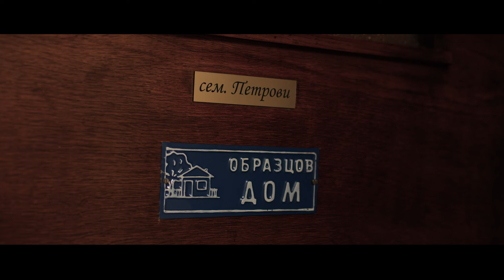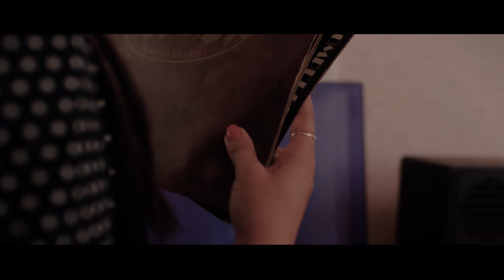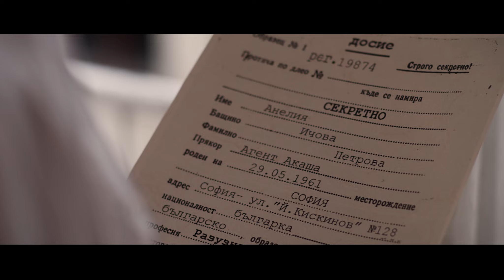АТИЛА - Давам заето prod. by Looperman (official video)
Режисьор: Орлин Милчев Оператор : Борил Петров
Монтаж: Цветомир Цанов, Директор продукция: Андрей Кокалов, Първи асистент: Кристиян Бозов
Петрови: Атила и Akasha
Със специалното участие на Александър Орев

Текст
Дадох ти толкова много
Вече ти давам заето
Дадено-взето..
Дадено-взето.

Толкова много думи , адски много пъти..дразни ме целия шум.
Скачам в умът си ръждясал - тихия корабен трюм.
Но..Ехото блъска стените.. гледай каква безизходица.
Верните думи на грешното място - слепеца реди кръстословица.

..Пак, не ме разбираш, пак не ме разбираш ..толкова е странно
Явно говоря измислен език - някакъв мой Есперанто..
Викът ми се носи далечен, смисъла няма го - кучешки лай,
Някъде там от високо над бездната, седнал съм - дебна за еделвайс..

Викаш си ебати оптимиста - наивния цар глупак,
Но аз за моя полет търся писта, ти се луташ из царевичак.

Далече от мене звъниш, жужиш ..ах нахална муха..
Как да те чуя, тук на високо не мога, някак ...нямам обхват.

Пр.

Толкова много филми, толкова много филми..абе няма ли да се науча да си трая...
Не.
Много сме силни, колко да сме силни..то се вижда накрая.

Понякога смачкана книга - сякаш много хора са ме чели.
Всъщност витрина с верига, всички подминават това,което са видели.

..Споделям си само кошмарите, сънищата хубави ги пазя.
Не искам свидетели, моето щастие лесно е твоя съблазън.
..Държа го в шепата тайно, притискам - никой да не види..
Веднъж го показах за малко и взе,че отключи десетки стихии.

Дадено взето, пада резето, що не споделяш свободно.
В мене детето, помни ментето, дето го бодна със жило отровно.

..падаш и ставаш, изтупваш прахта си полека лека ,
нека - вяра в човека,
Обаче признавам познавам ебати лекетата.